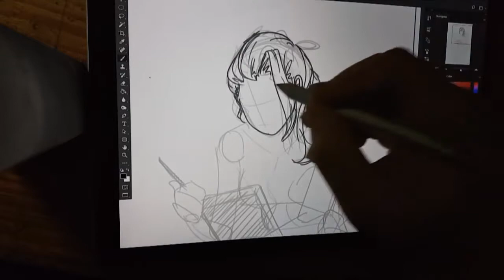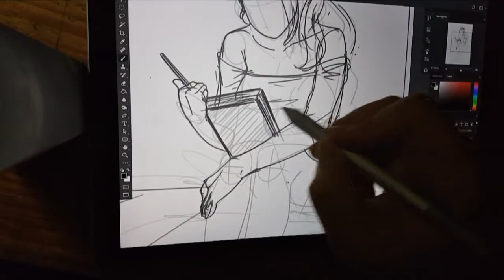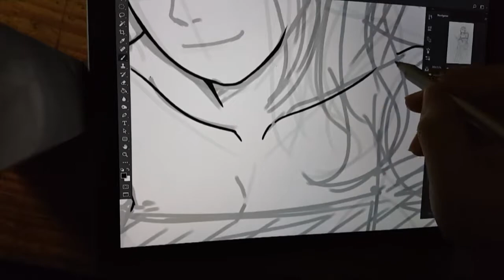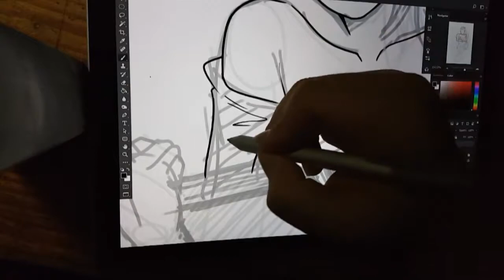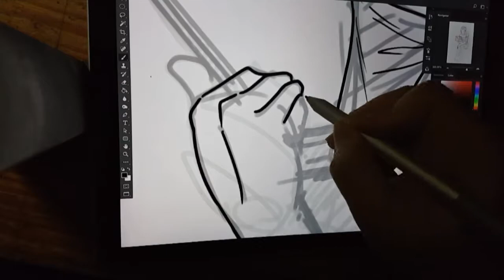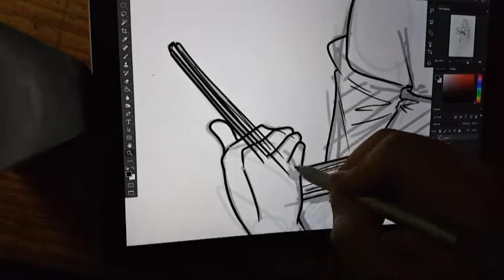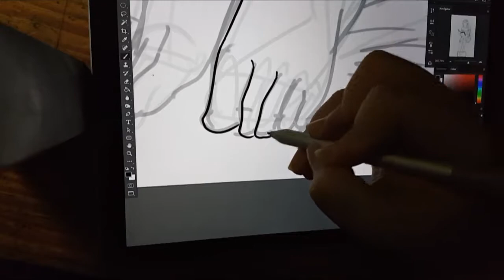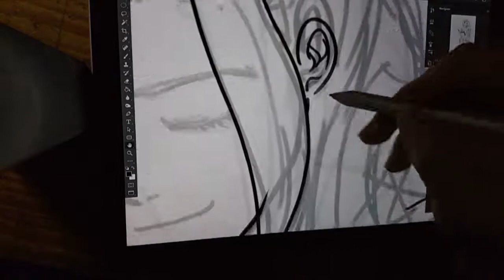서피스 PRO 4. 스캐치 + 펜선 작업.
영상 촬영할 장비를 좀 구해야겠습니다.
스마트폰이 아무리 좋아도 한계가 좀 있네요ㅠㅠ

서피스 프로4 + 포토샵CC 로 작업하는 영상
심심해서 한 번 찍어보았습니다 :)
카메라일 뿐인데 누군가가 보고있다는 느낌이 들어서
평상시 드로잉 만큼 나오질 않네요.